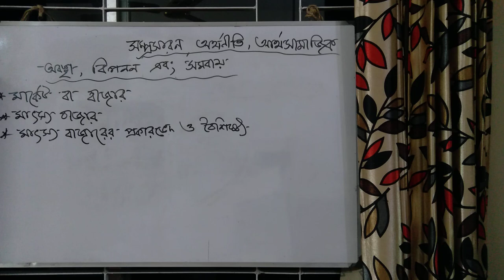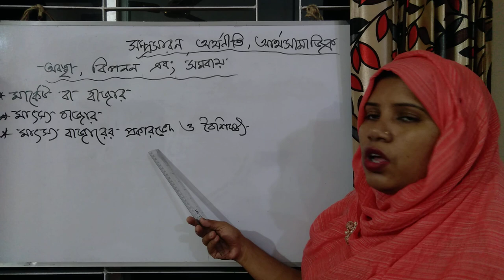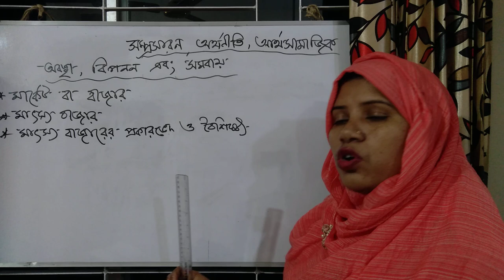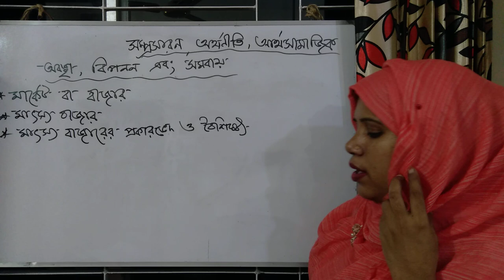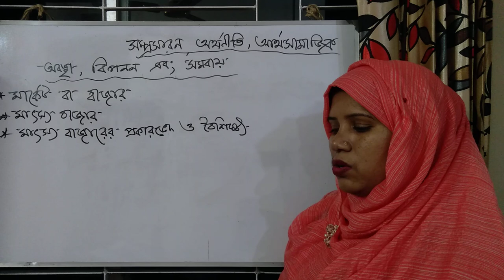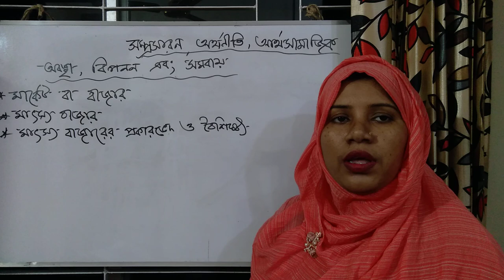M.Sc Final year, Shamsunnahar, lecturer, Zoology department, Dhaka College, Dhaka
M.Sc final year( fisheries Department)
on topics : Fish extension, economics, marketing